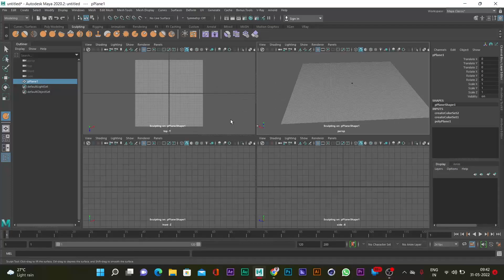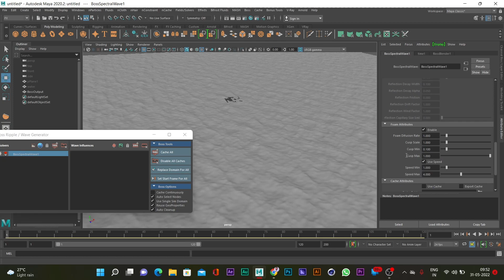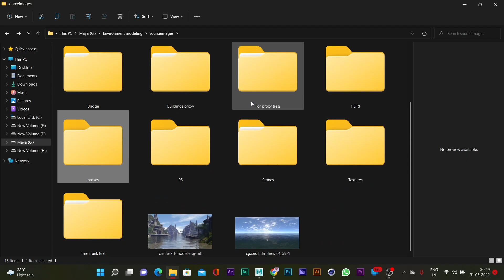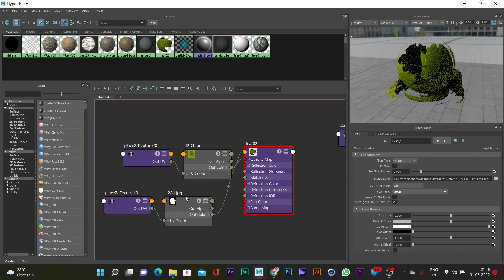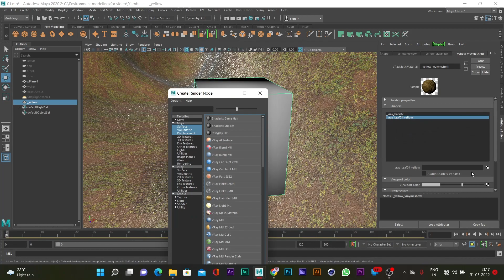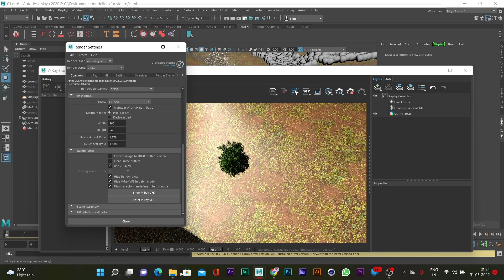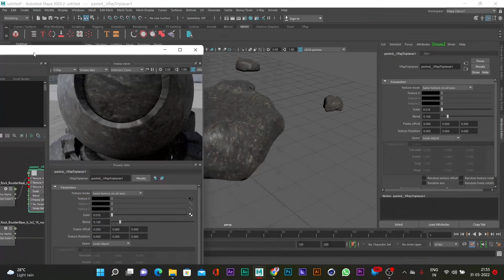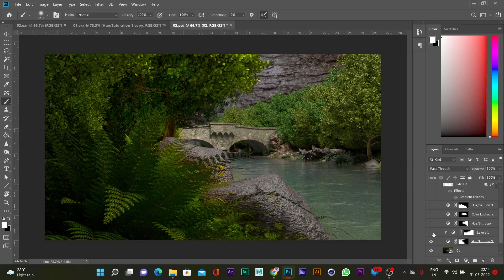ENVIRONMENT MODELING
This was purely made in Maya with the help of the Vray renderer. The concept design was made by taking the tropical forest images as a reference. The scene is ready for AR/VR experience. Hope you enjoy it.Thank you